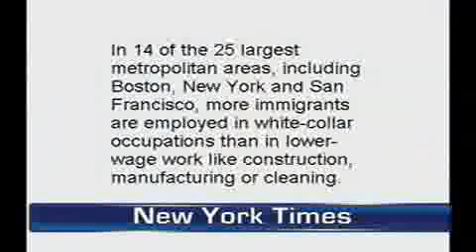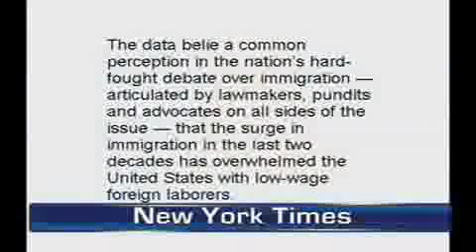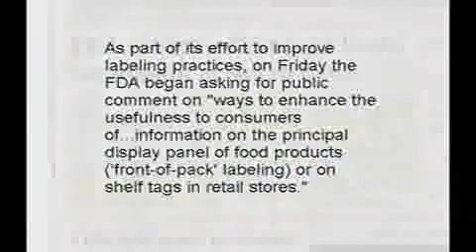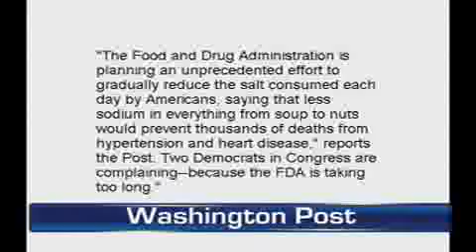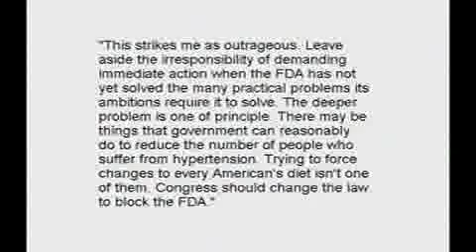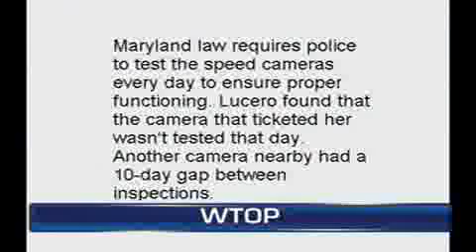In Conversation Part Two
Hello and welcome to the "Sonal and Dinesh" - the lawyers' show!